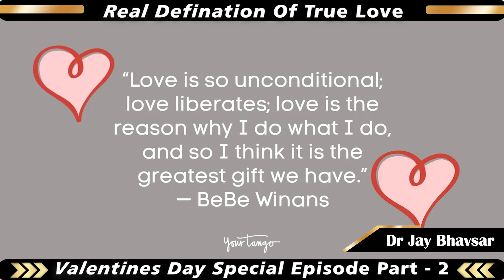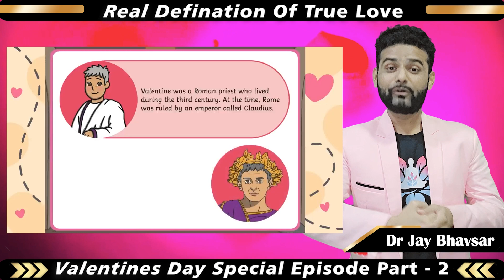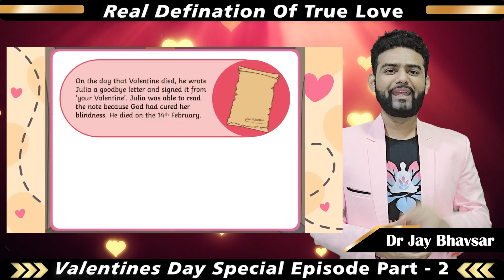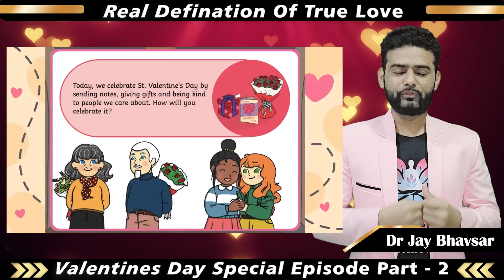रोमांटिक सफ़र की शुरुआत | Real Definition Of True Love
रोमांटिक सफ़र की शुरुआत:-

सब की कहानी एक तरफ़ है मेरा क़िस्सा एक तरफ़
एक तरफ़ सैराब हैं सारे और मैं प्यासा एक तरफ़

एक तरफ़ तुम्हें जल्दी है उस के दिल में घर करने की
एक तरफ़ वो कर देता है रफ़्ता रफ़्ता एक तरफ़

मेरी मर्ज़ी थी मैं ज़र्रे चुनता या लहरें चुनता
उस ने सहरा एक तरफ़ रखा और दरिया एक तरफ़

मैं ने अब तक जितने भी लोगों में ख़ूद को बाँटा है
बचपन से रखता आया हूँ तेरा हिस्सा एक तरफ़

जब से उस ने खींचा है खिड़की का पर्दा एक तरफ़
उस का कमरा एक तरफ़ है बाक़ी दुनिया एक तरफ़

यूँ तो आज भी तेरा दुख दिल दहला देता है लेकिन
तुझ से जुदा होने के बाद का पहला हफ़्ता एक तरफ़

  Real Definition Of True Love :-
In true love, both partners recognize and value each other's individuality, opinions, and feelings. They listen without judgment and show consideration for each other's needs and wishes. Respect in true love means treating each other with kindness and honor, even in disagreements.

Keywords Tages :-